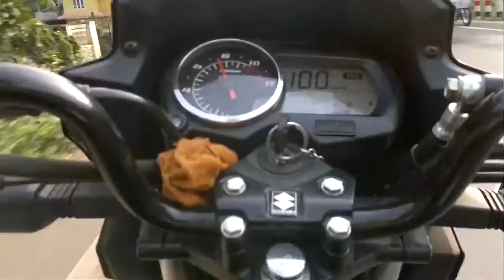Suzuki GS150R in road.mp4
Riding Gs150r in pattambi road kunnamkulam.